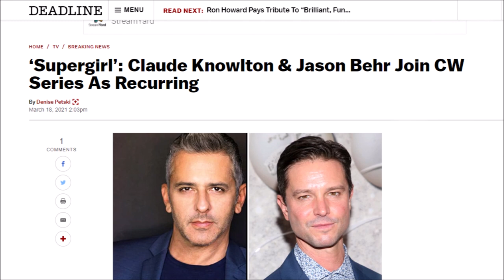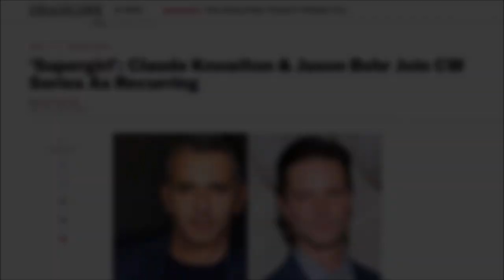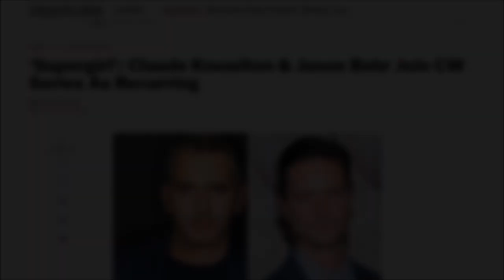Supergirl Season 6 PROMO - Kara's Dad RETURNS CONFIRMED! & Supergirl 6x01 Sneak Preview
EXCLUSIVE NEWS! Jason Behr will be playing Zor-El in Season 6 of Supergirl!

+ Claude Knowlton will be playing an alien character called Silas!

Supergirl Season 6 ZOR-EL CONFIRMED! - New Casting & Episode 1 SNEAK PEEKS, The Flash Season 7, The Flash, Supergirl, Supergirl Season 6, The Flash 7x01 Promo, The Flash Season 7 Promo, Supergirl Ending, Supergirl 6x01 Promo, Supergirl Season 6 Promo, Supergirl Trailer.